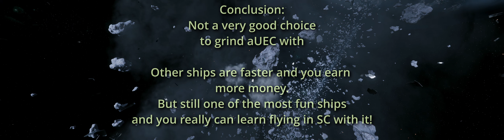Anvil Arrow: Retest in MORE than 5 min ( 3.23 version )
The Anvil Arrow was one of my most flown ships doing AI bountys, HRT, VHRT pre 3.23. Is ist still a good ship in times of Master Modes to do so?
Lets test it!